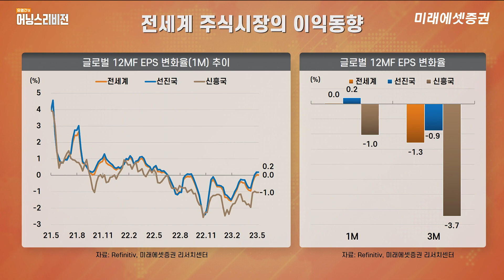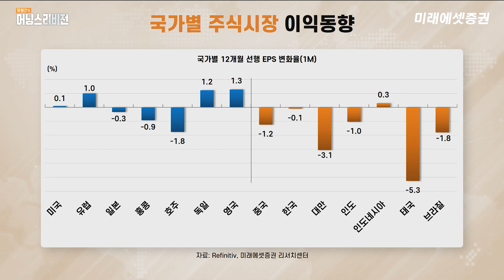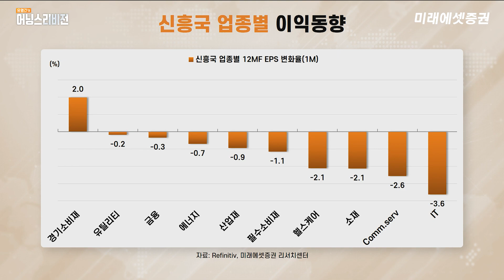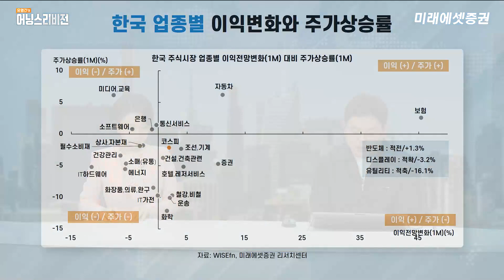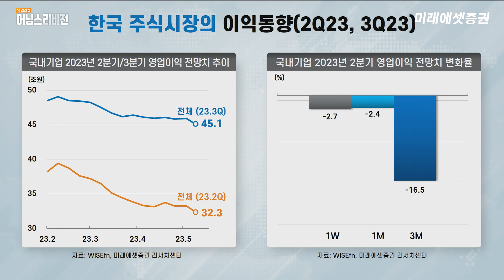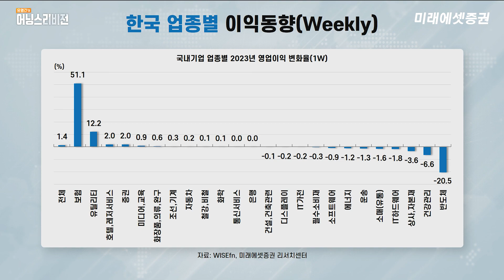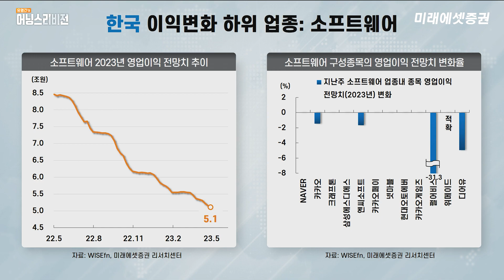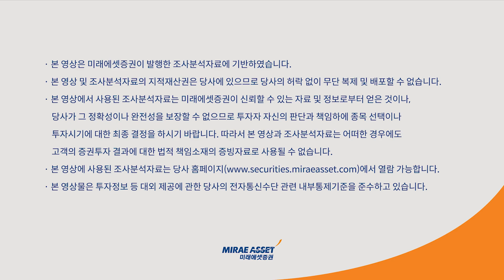[유명간의 어닝스리비전] "선진국 이익 모멘텀 개선! 한국은 실적 차별화 흐름 지속"ㅣ2023.5.22 (월)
"선진국 이익 모멘텀 개선! 한국은 실적 차별화 흐름 지속"
유명간의 어닝스 리비전 (주간 이익동향)
전세계 주식시장의 이익 동향을 정리합니다.
매주 월요일 오전에 찾아뵙겠습니다.

전세계 주식시장의 이익동향
- 전세계 12개월 선행 EPS는 지난달 대비 소폭 상향 조정 (선진국: +0.2%, 신흥국: -1.0%)
- 국가별로 보면 영국(+1.3%), 독일(+1.2%)은 상향 조정. 태국(-5.3%), 대만(-3.1%), 호주(-1.8%), 브라질(-1.8%)은 하향 조정
- 업종별로 보면 경기소비재(+1.7%), 커뮤니케이션 서비스(+1.5%)가 양호했고, 에너지(-1.6%), 소재(-1.2%)는 부진한 모습